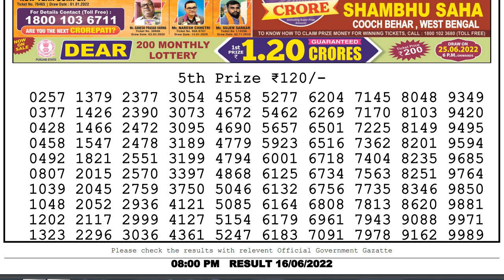Nagaland Lottery Sambad Live 8pm 16.06.22 Dear Lottery Live